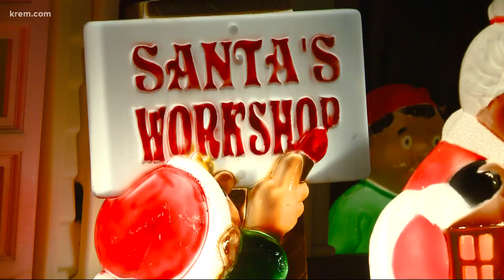Spokane Valley couple shows off impressive collection of Christmas blow molds